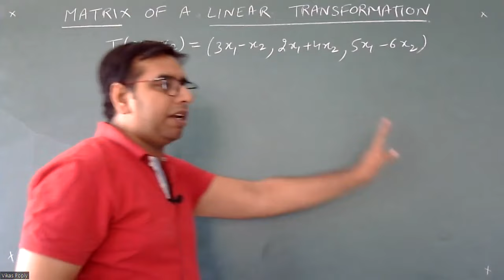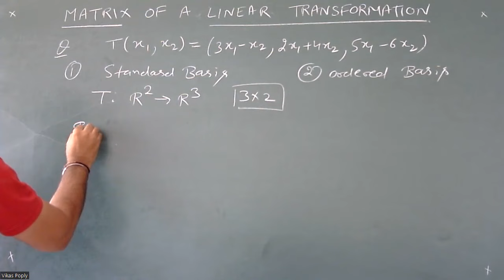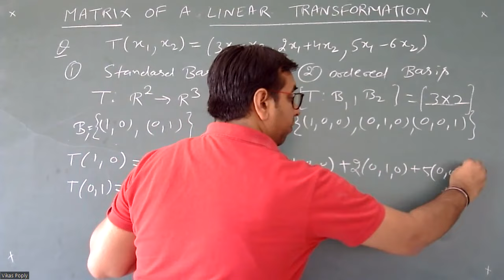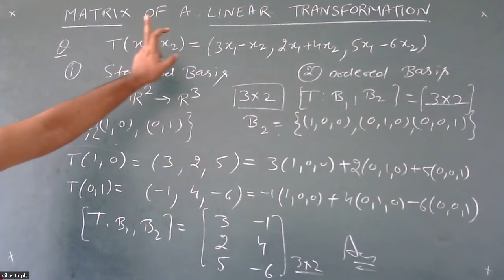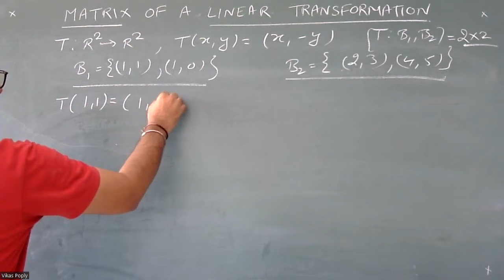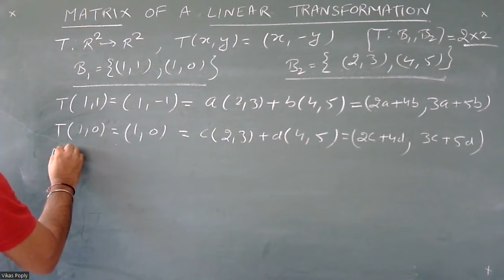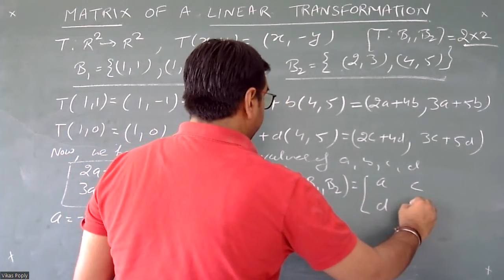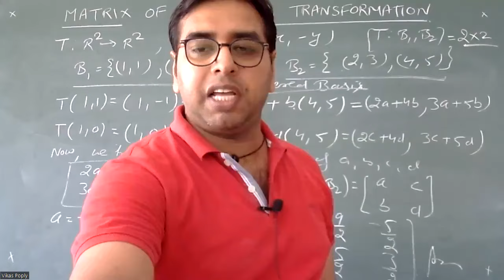Matrix of a Linear transformation - Ordered Basis & Standard Basis - Linear Algebra - BSC 6th Sem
Linear Algebra - BSC 3rd Year
Jeevansons Publications
Important for MSC Entrance 1. Find the matrix associated with a Linear Transformation w.r.t. Standard Basis
2. Find the matrix associated with a Linear Transformation w.r.t. Ordered Basis